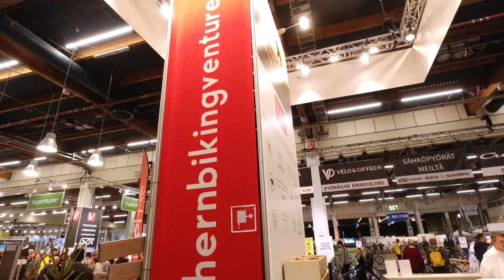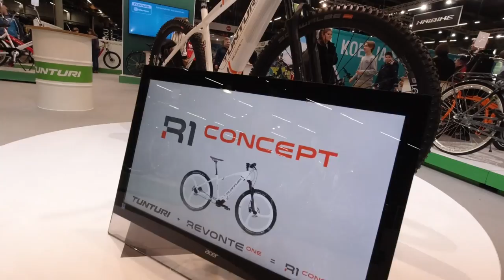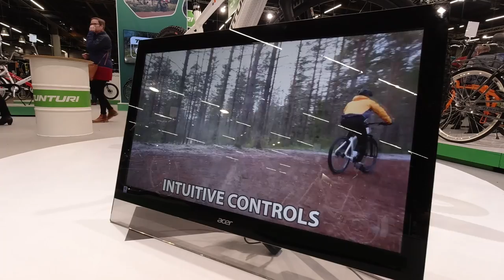Fillarimessut | GoExpo 2020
Messutunnelmia GoExpo 2020 Fillarimessuilta, joka järjestettiin 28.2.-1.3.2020.

Haastateltavat:
Marko Virtanen / Verkkokauppa.com
Marja Mäenpää / Ruka-Kuusamo matkailu
Antero Jalkanen / Revonte

Jos olet aloittelemassa pyöräilyä, suosittelen Pyöräilyn perusteet - verkkokurssia, joka tarjoaa oikopolun pyöräilyn pariin